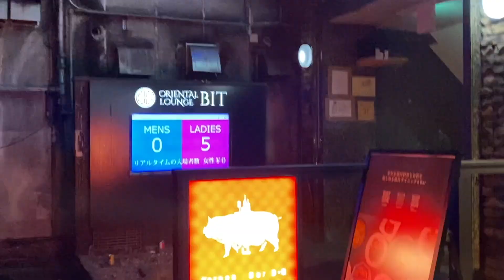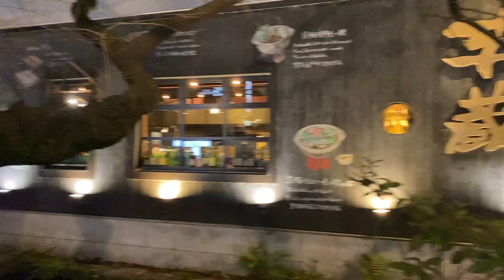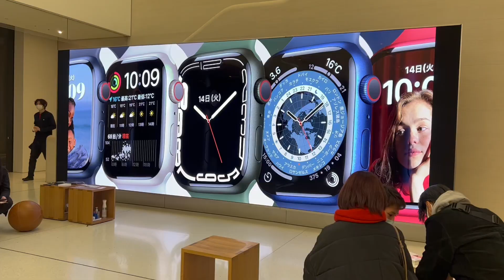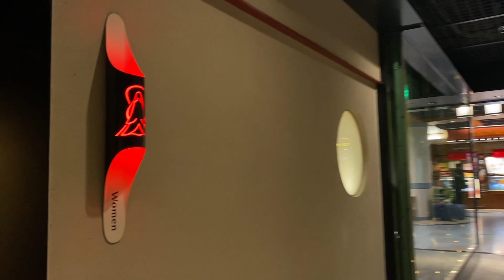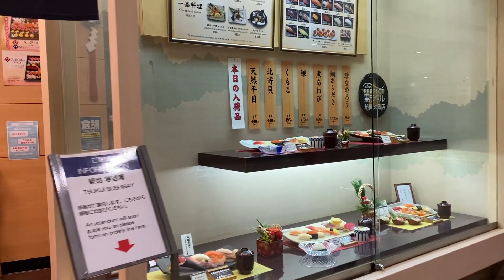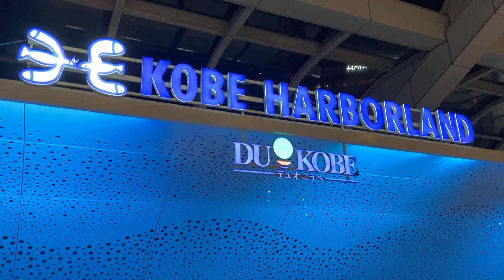ESSE PASSEIO FOI IMPREVISTO... DE KYOTO PARA KOBE